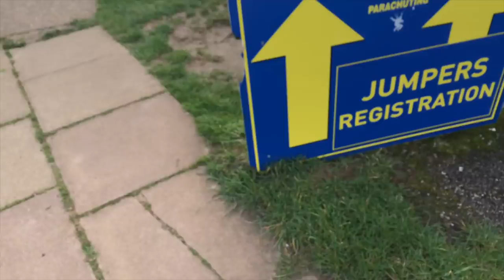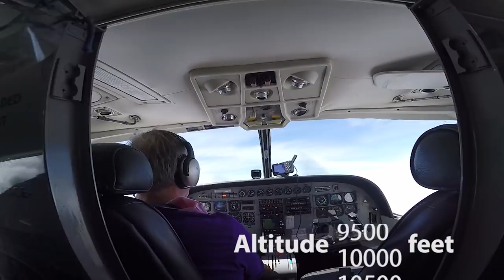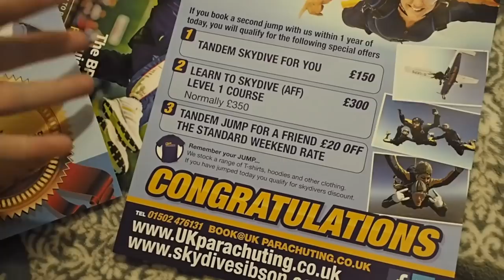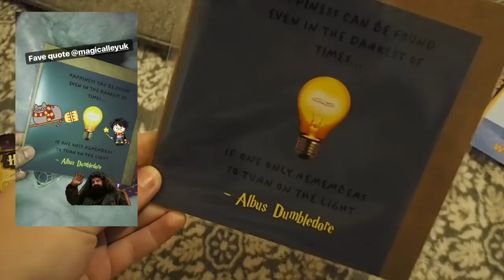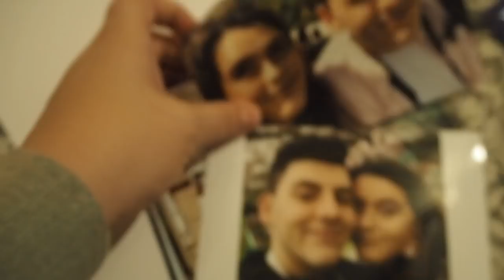SKYDIVE VLOG | JUMPING 13,000ft out of a PLANE!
NEW FAVE VLOG. I hope you enjoy seeing this vid of me, even though I look so exhausted (literally surviving off 4 hours sleep as we'd only just returned from Italy). Excuse the face and hair but OMG this day was amazing, thank you if you watched the entire vid! I hope you like it & let me know if you'd do this/done it before. BEST EXPERIENCE OF MY LIFE YET

DISCOUNTS/CODES♡:
Degusta Food Subscription Box: CHARLOTTER-ACAC (first box for £5.99!)
Graze Box: YC2Y5PM4P (1st, 5th and 10th box free!)
Printiki: 4ERWBX4R
Lalalab: PGAQ15CP